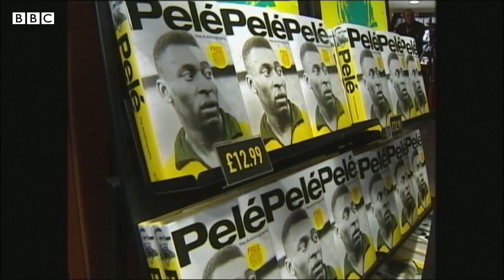La vida del "rey" Pelé, el único futbolista que ganó 3 Mundiales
Pelé, leyenda del fútbol, murió a los 82 años. Símbolo del jogo bonito brasileño, único futbolista que ganó tres copas del Mundo con la selección de su país y considerado por muchos el mejor jugador de la historia, la muerte de Pelé tras luchar contra un cáncer de colon se anunció este jueves. El fútbol siempre ha sido un ámbito fértil para los sobrenombres de sus jugadores: desde Pulgas hasta Tanques, desde Toros hasta Matadores. Pero cuando se habla del Rey sólo hay uno: Edson Arantes do Nascimento, Pelé.